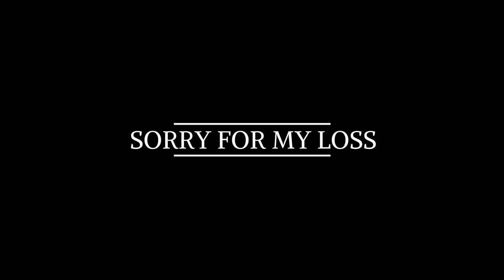Sorry For My Loss (Short Film) - Trailer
When a successful businessman and a hopeless romantic discover that relationships are messy, they each make a difficult decision that will affect both of them for the rest of their lives.